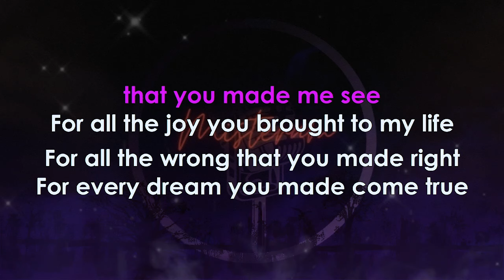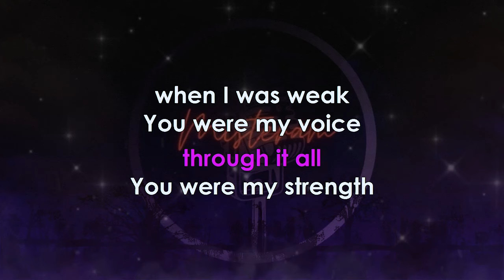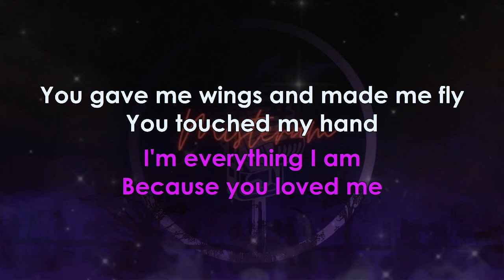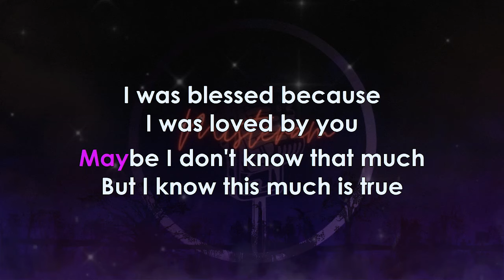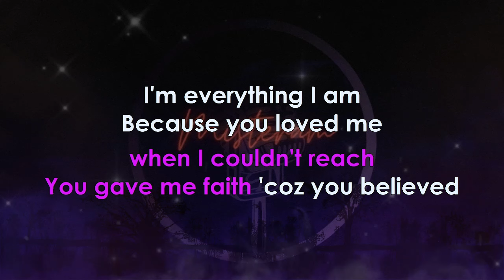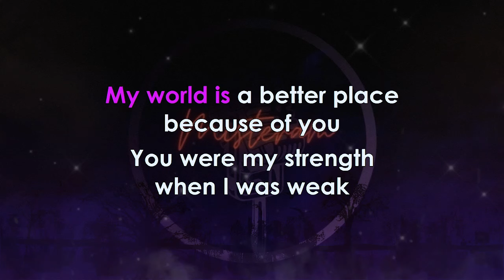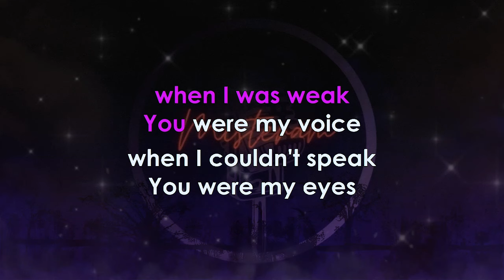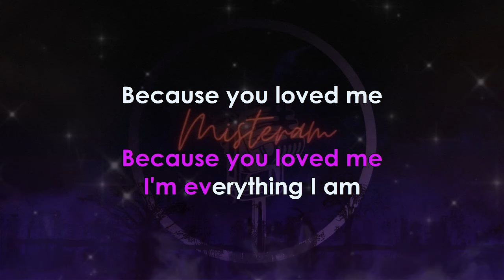Celine Dion - Because you loved me (KARAOKE VERSION)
This is my Best Karaoke Songs Cover of Because you loved me by Celine Dion

Timecode:
0:00 Intro
0:08 Start